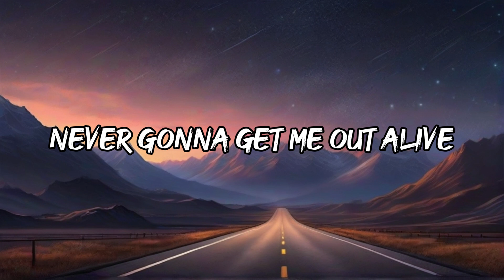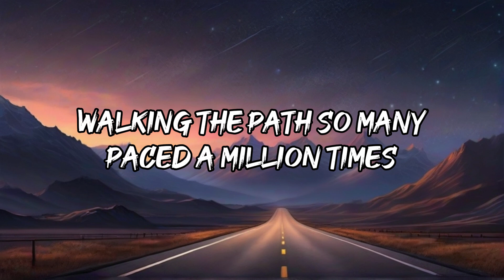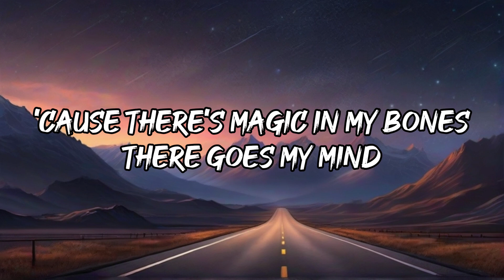Imagine Dragons - Bones (Lyrics)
[Verse 2]
Symphony
Imagine Dragons
I Don’t Like Myself
Imagine Dragons
SHOOTING STAR
XG
[Pre-Chorus]